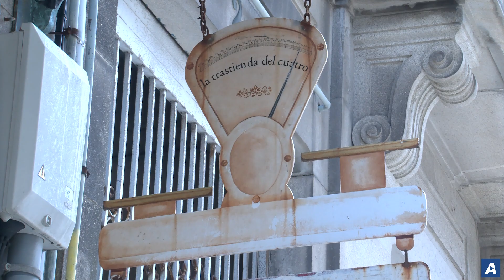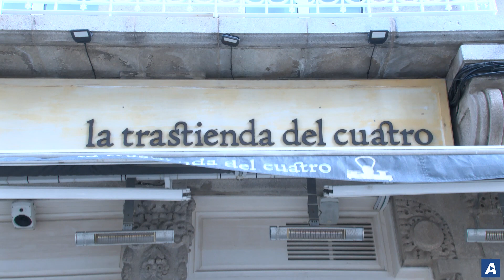La Trastienda del Cuatro, fusión de la comida tradicional con toques modernos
✍ Francisco J. Gil 📹 Gonzalo Pamies